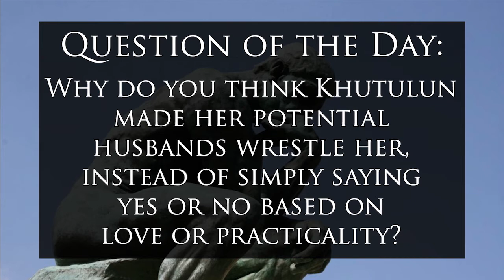Storytime With Mr. Bates - Episode 8: The Princess of Wrestling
It's time! It's time! It's time for a woman as the subject! Episode 8 focuses on Khutulun, the wrestling princess of the Mongol Empire. Enjoy!

Remember, this is an educational channel. Keep your comments civil and respectful, or they will be removed.

• Krajick, K. (2013, May 13). Climate and Conquest: How Did Genghis Khan Rise?

• Lamoureux, A. (2018, April 10). How Genghis Khan's Great-Great-Granddaughter Turned Into One Of Asia's Fiercest Warriors.

• Suarez, M. (2017, May 11). The Story Of The Princess Who Could Beat Any Guy At Wrestling.

• The Mongol Princess, Khutulun, Literally Wrestled Her Way To Victory. (2018, October 24).

• Wachter, M. (2019, January 22). Khutulun and Her 10,000 Horses.